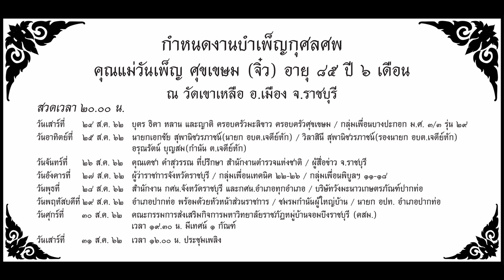งานรดน้ำคุณยายจิ๋ว